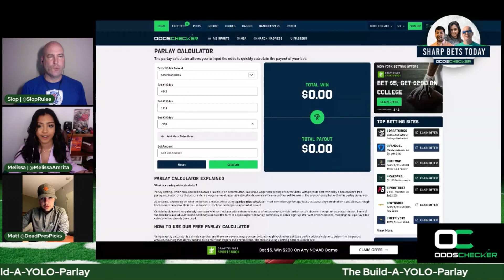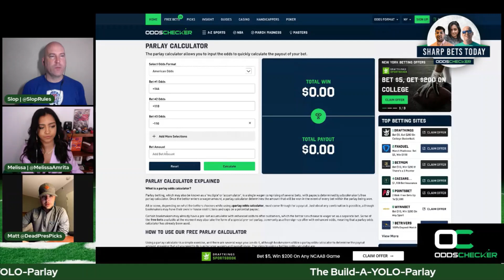Final Four Betting Preview and Picks | March Madness 2022 Special | Sharp Bets Today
The Final Four is finally here and Slop, Matt and Melissa are back to give us their favorite picks for the day of basketball we have ahead of ourselves.